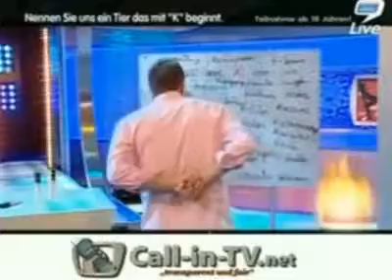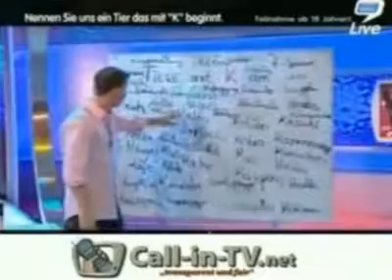9Live - Knallfrosch (20.08.2008) · 9Live Classics